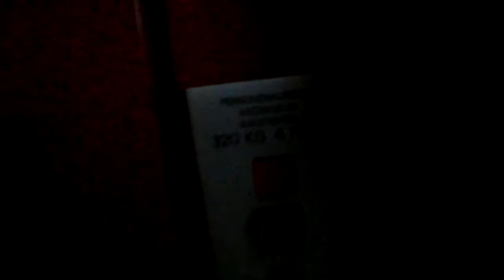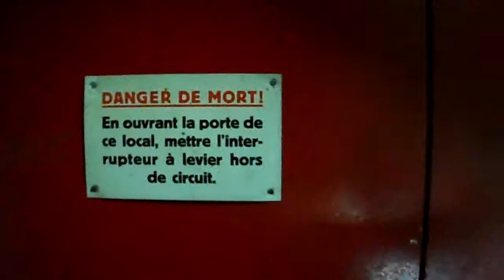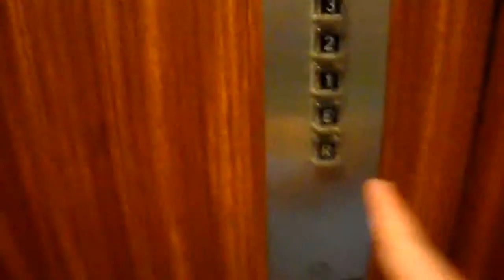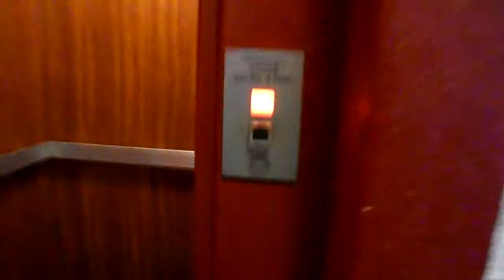Nice Lift Schindler Neuchâtel, Switzerland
Ascenseur,Neuchâtel,Suisse.